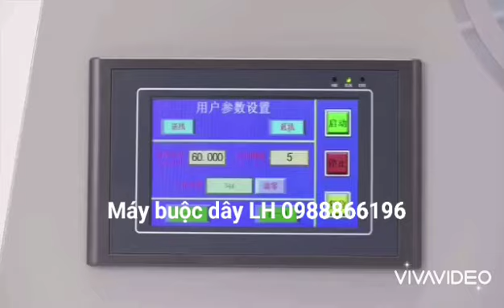Máy buộc dây LH 0988866196